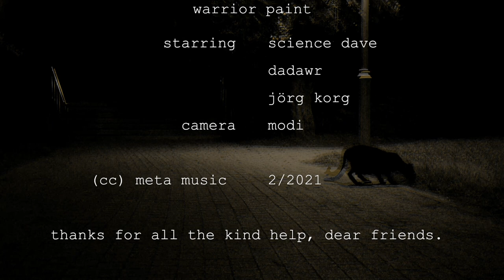Meta - Warrior Paint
2021 Home Recording
LoFi alternative indie folk music

Thanks to Dadawr, Jörg Korg, and Science Dave for acting and suffering low-grade make-up for this video back in the days. Thanks also to modi on the camera!

Warrior paint

What's the feature of the creature
that lives in your chest?
is it strong and tall
or small and venomous?

And it dances and it laughs
and it laughs all night through
and it dances 'round the fire
and it dances with you

Put some warrior paint on your face
the tribe gathers now around the fire place
the tribe gathers now

How's the teacher or the preacher
Old and wise, or young and adventurous?

And it teaches and it talks
and it talks all night through
and it tells all kinds of stories
and it teaches only you